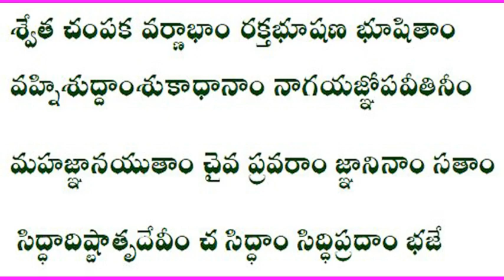మనసా దేవి మంత్ర సాధన సకల సర్పదోష నివారణకు మానసిక శాంతికి